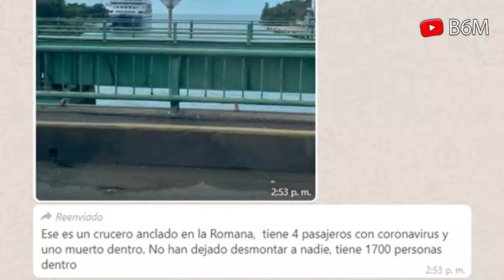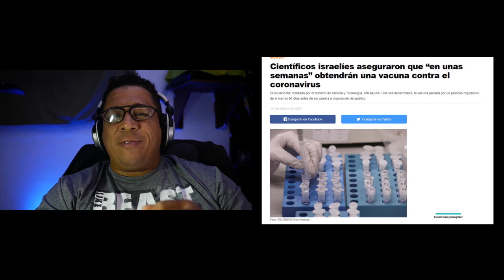CRUCERO CON CORONA VIRUS 😷 REPÚBLICA DOMINICANA